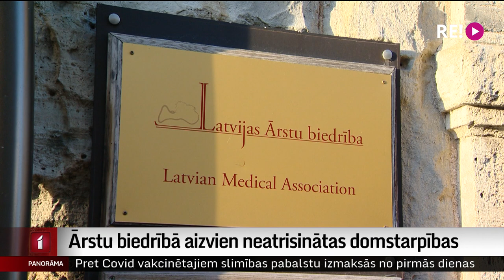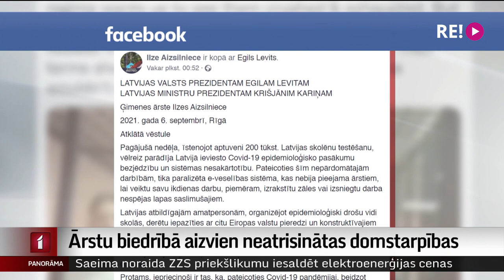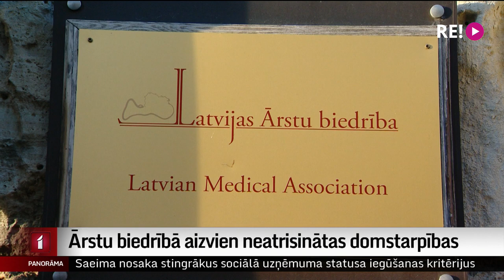Ārstu biedrībā aizvien neatrisinātas domstarpības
Nesaskaņu pietiek, bet kvoruma trūkst... Gan klātienē, gan attālināti kopā pulcējoties nepietiekamam biedru skaitam, šodien tā arī nevarēja sākties sasauktā Latvijas Ārstu biedrības pilnsapulce. Par plašākām nesaskaņām biedrībā vairāk vēstīts aizvadītā gada rudenī, kad valdi pameta vairāki tās locekļi. Iebildumi saistīti  ar biedrības prezidentes vadības stilu un darbu. Izmaiņu iniciēšanu vairāki biedri pašlaik sauc par bezjēdzīgu un pieļauj, ka pārmaiņas varētu nest rudens, kad beigsies pašreizējās prezidentes pilnvaras. Vairāk stāsta Vita Anstrate.